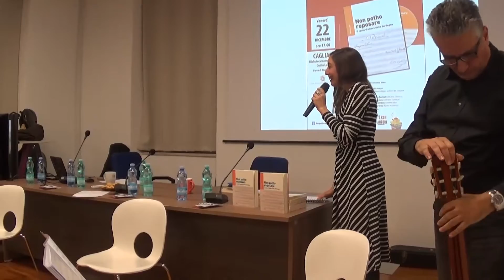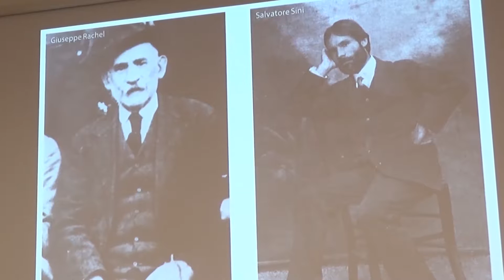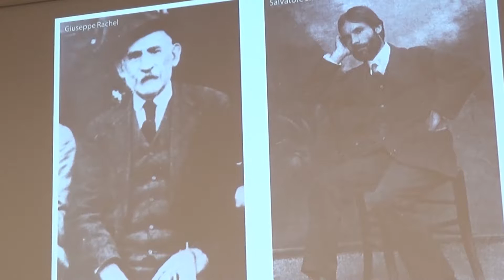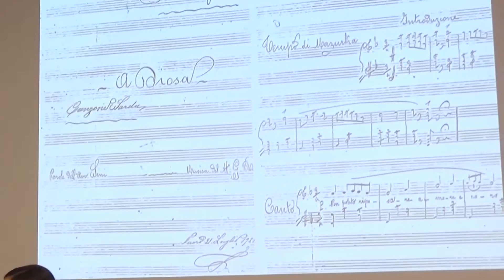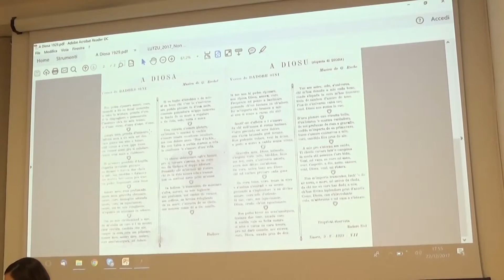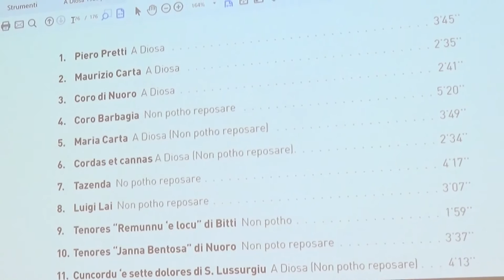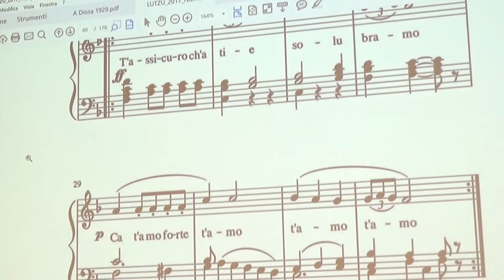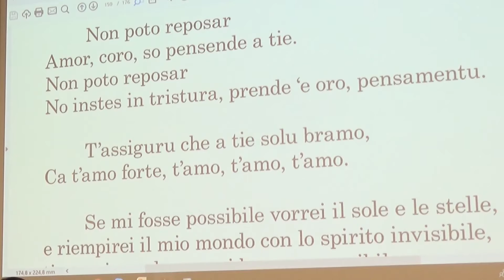Tè con autore - Marco Lutzu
"Tè con autore" serata del 22 Dicembre 2017 con l'autore Marco Lutzu.

Conduce Francesca Saba

Organizzazione della compagnia Artisti Fuori Posto
in collaborazione con la Biblioteca Metropolitana Emilio Lussu e la Città Metropolitana di Cagliari